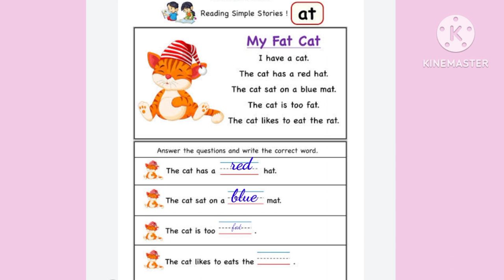Easy way to learn reading starting at words#special education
learn by priyanka mam#at word's#sight word#three letters word#three letter words#preschool learning#learning english